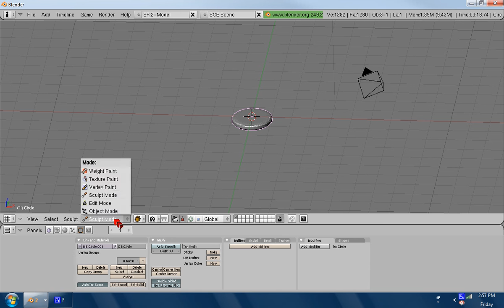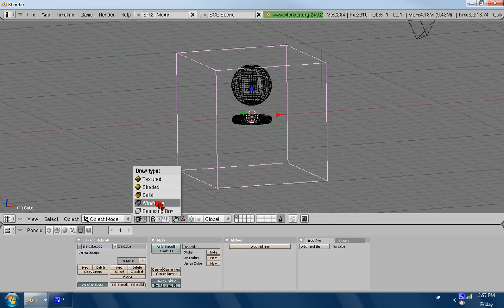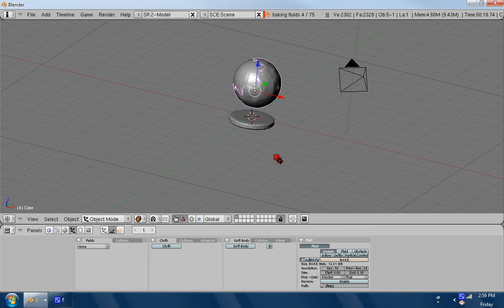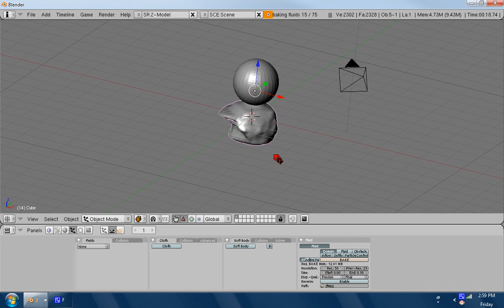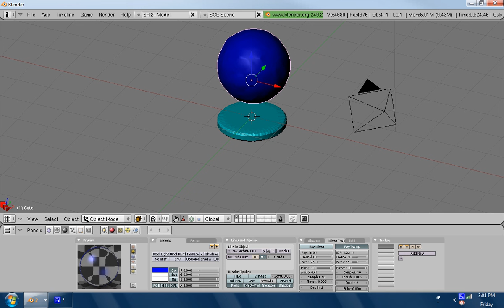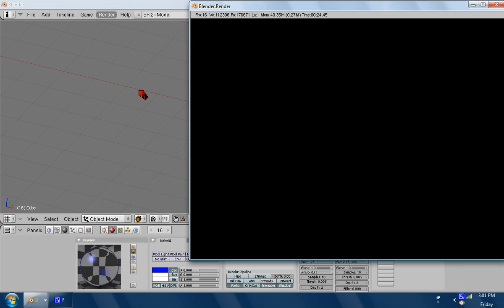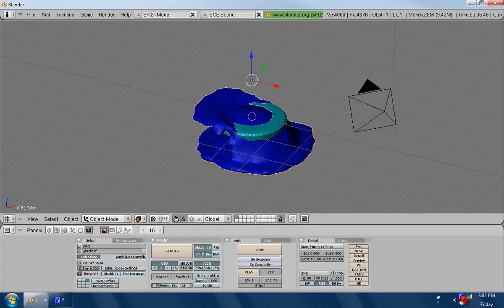Basic Fluid Animating in Blender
This video shows the basics of fluid animating and baking in blender. before you start this tutorial, you must have a basic understanding of the blender interface, which can be easily found by searching "blender interface tutorial".